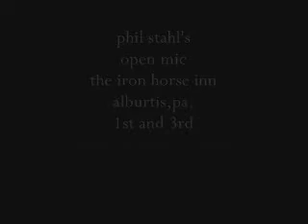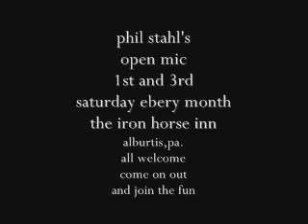hillbilly was and wendy B open mic the iron horse inn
phil stahl's open mic at the iron horse inn alburtis,pa.
1st and 3rd saturday every month
presents
hillbilly wes and wendy B